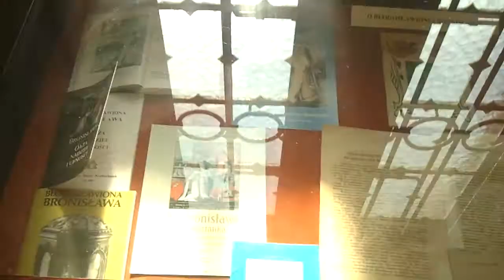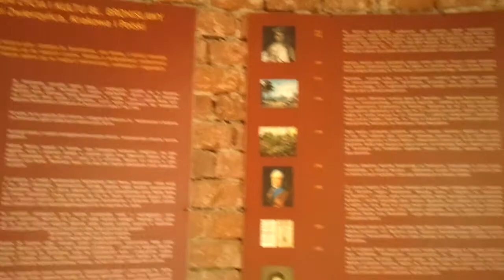Краков. Курган Костюшко.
Курган